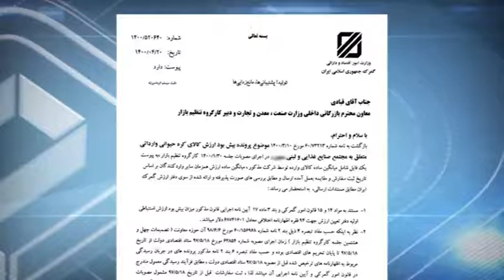وقتی پیگیری های رسانه ملی جواب داد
مسئولان بالاخره از صدور حکم تخلفات واردات کره در آینده نزدیک خبر دادند.